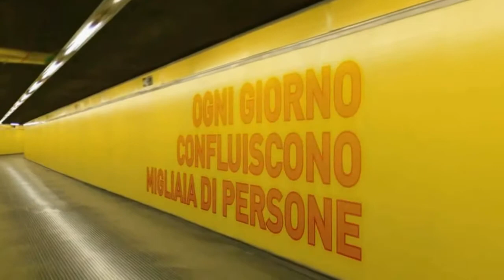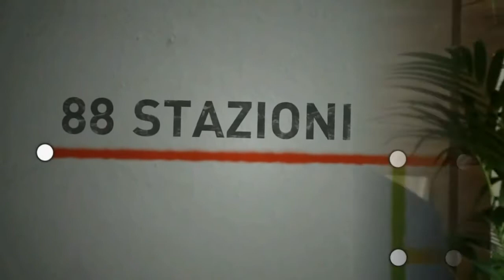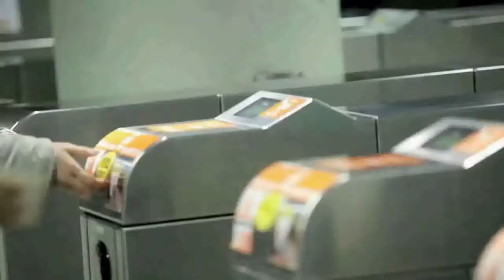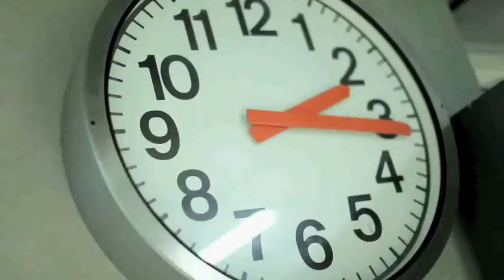“Milano Underground” di Giovanni Esposito, Premio Rai Fiction per migliore Web-Serie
- “Milano Underground”: una Serie di episodi autoconclusivi ambientati nella metropolitana milanese che si svolgono nell'arco della stessa giornata. A “Cortinametraggio” 2015 ha ricevuto il Premio Rai Fiction per la migliore Web-Serie in concorso e per la miglior Regia. Riconoscimenti attribuiti “per l'originalità del format, declinabile in ogni città d'Italia e del mondo, per la forza di una regia cinematografica di qualità e che si fonde alla perfezione con il linguaggio contemporaneo, esaltando le specificità del web". Nel video proposto l’intervista di Mariangiola Castrovilli al regista Giovanni Esposito.